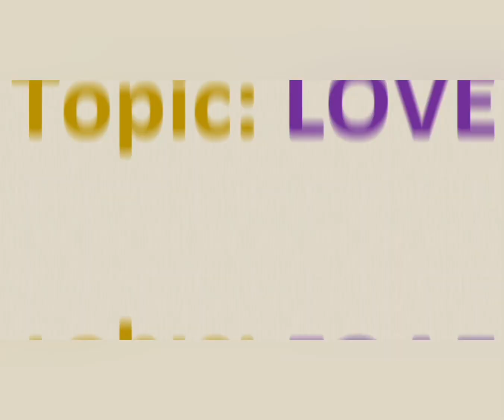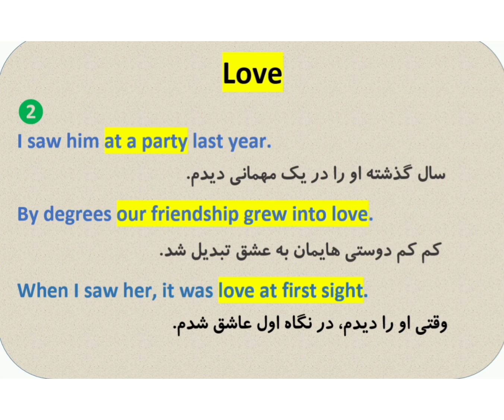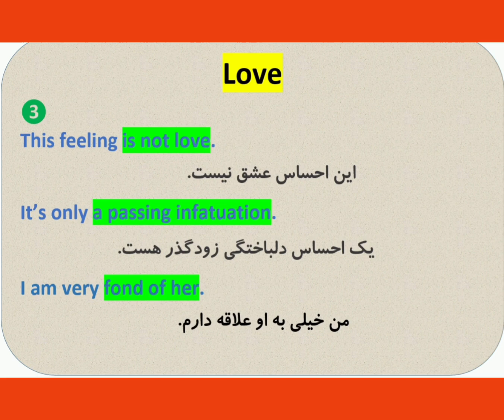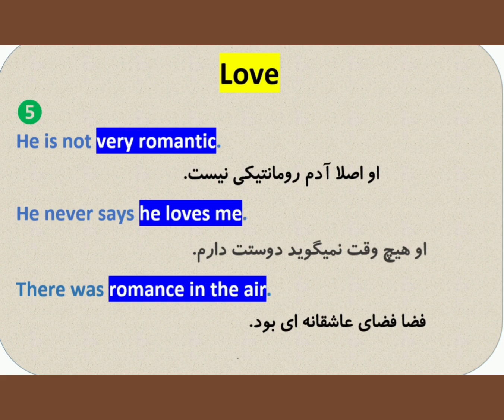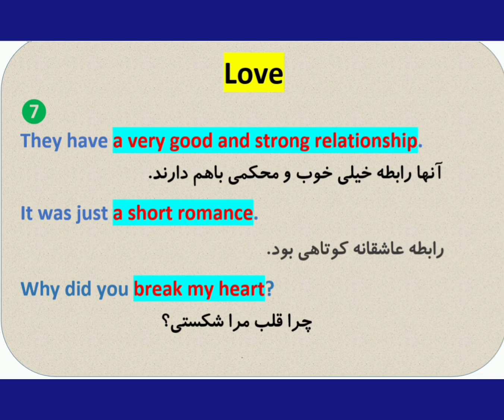Love,عشق،گفتگو،محمد_ارجمند,goftegu,گفتگو,عدشق،learningenglish،آموزش_زبان_انگلیسی